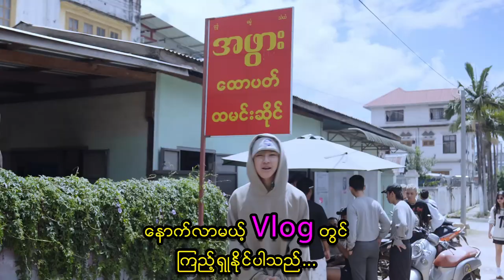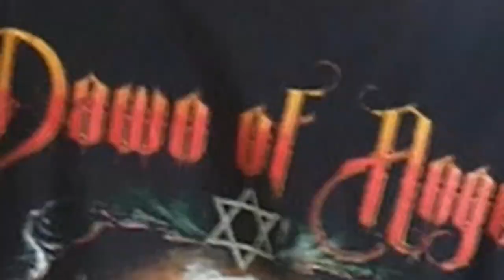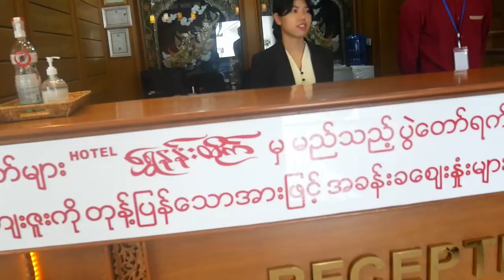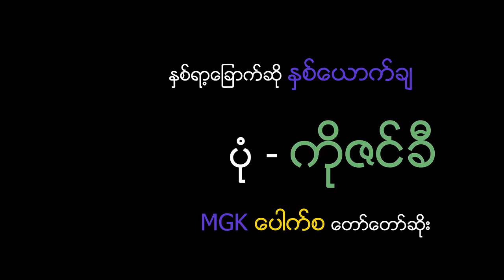Ep-8 Pyin Oo Lwin Vlog Feat. Hotel Shwe Nan Htike & @WilliamTun, Hein Yar, Min Khant Hein, ZiG Pt. 1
ပြင်ဦးလွင်မြို့ရဲ့ အမိုက်စား Hotel တွေထဲက တစ်ခုဖြစ်တဲ့ Hotel Shwe Nan Htike ရဲ့ ဖိတ်ခေါ်မှုကြောင့် Project K မှ လက်ဆော့တဲ့ ကို William Tun၊ အတီးပညာရှင် ကို Hein Yar နဲ့ အချောလေးကို Min Khant Hein၊ ပေါ့ပန့်ခ် ကောင်လေး ZiG တို့နဲ့အတူ ရောက်ရှိခဲ့တဲ့ ပြင်ဦးလွင် Vlog လေးတင်ပေးလိုက်ပါတယ်ဗျာ။ Hotel Shwe Nan Htike ရဲ့ အမိုက်စား ဘွတ်စ်မွတ်စ်တဲ့ အခန်းတွေကို လိုက်ကြည့်ရင်း ညိုကီတို့ရဲ့ အလွဲတွေကို တွေ့ရမယ့် Vlog ဖြစ်ပါတယ်။ Vlog Pt. 2 မှာလည်း ပြင်ဦးလွင်မြို့ပတ်ပြီး လိုက်ပတ်စားကြမှာဖြစ်လို့ ‌စောင့်မျှော်ကြည့်ရှုပေးကြပါဦး။